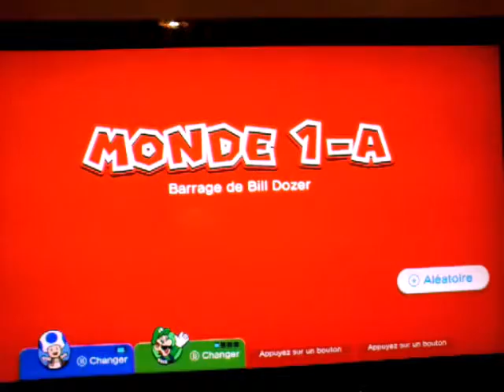Super Mario 3D World (part 1)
This is my first gameplay of Mario 3D World gameplay I'm so excited!